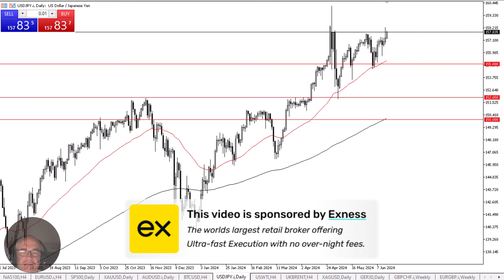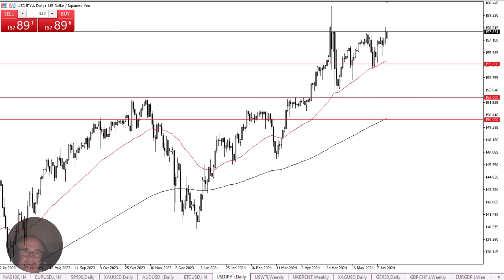USD/JPY Daily Forecast and Technical Analysis for June 17, 2024, by Chris Lewis for FX Empire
The US Dollar continues to find a bit of support against the yen, as the market is racing higher in the early hours of Monday. At this point, we are trying to break through an area of resistance formed by the Bank of Japan intervening in the market.